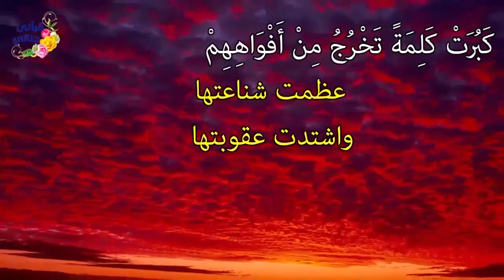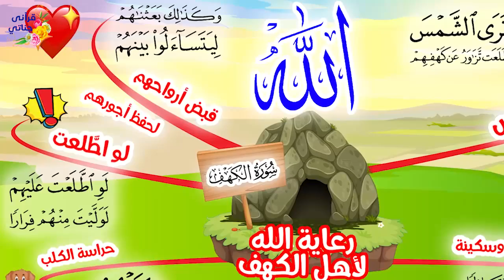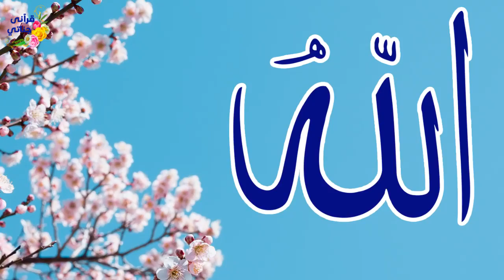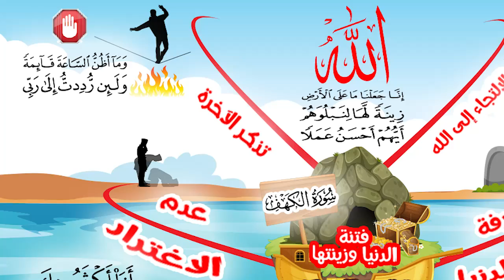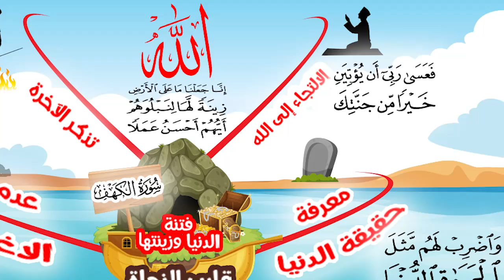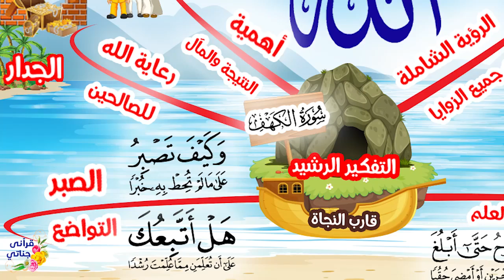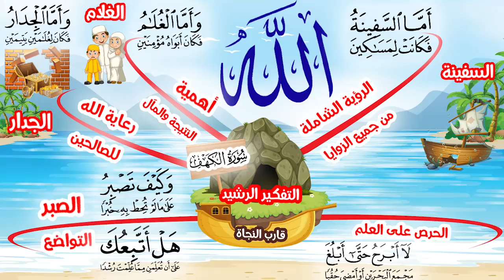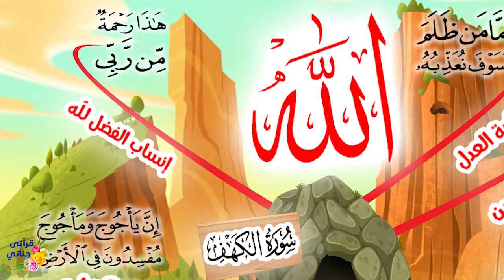قصص سورة الكهف شرح بطريقة ممتعة جدا يوسف عمر